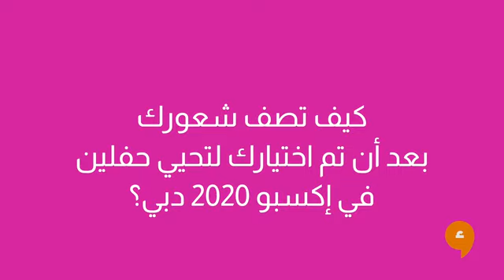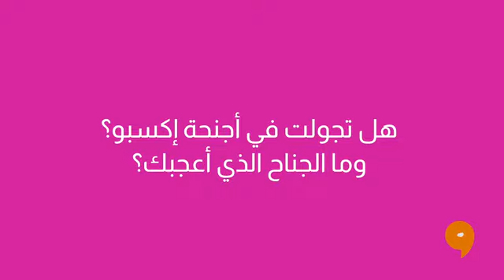Sami Yusuf's interview on alroeya